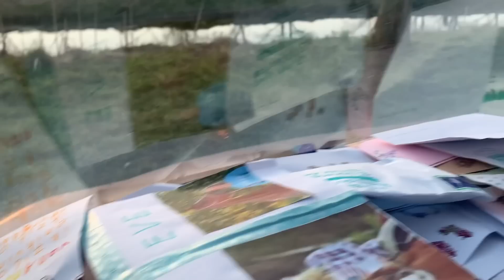LIZZY SPRINGT OVER BOOMSTAMMEN | PaardenpraatTV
Britt gaat samen met Lizzy en een vriendinnetje iets heel leuks doen. Ze gaan naar een crossbaan om een les te volgen. Het terrein is helemaal ingericht en ziet er zo cool uit. Lizzie en Lizzy gaan als een gek door het parcours heen. Hebben jullie al een keer een cross les gehad?

paardenpraattv_brittdekker

PaardenpraatTV
Ellermanstraat 12-4
1114 AK Amsterdam